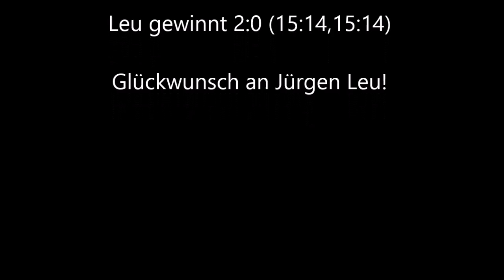Clickball - Quali Region Ost zur DM 2016 - Finale - Jürgen Leu vs. Torsten Löffler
In zwei spannenden Sätzen kann sich Jürgen Leu den Titel sichern (15:14,15:14), der zweite Platz geht somit an Torsten Löffler.